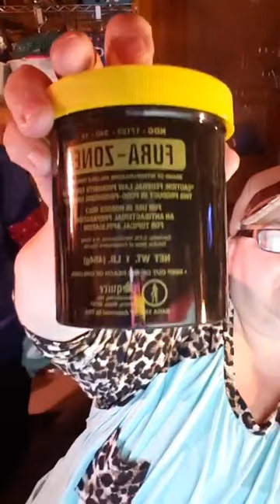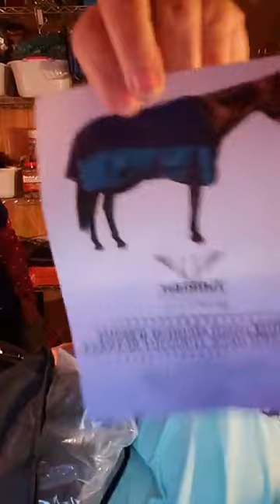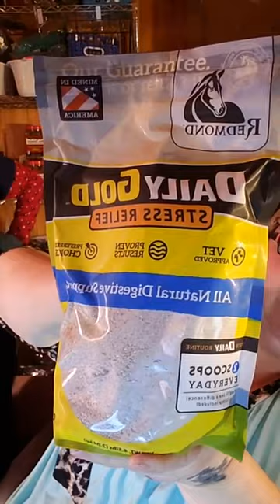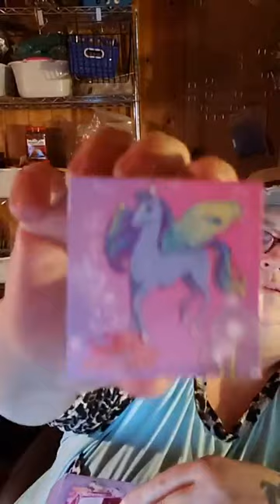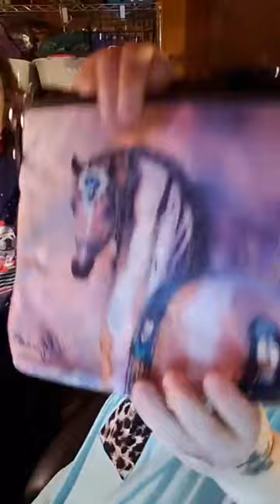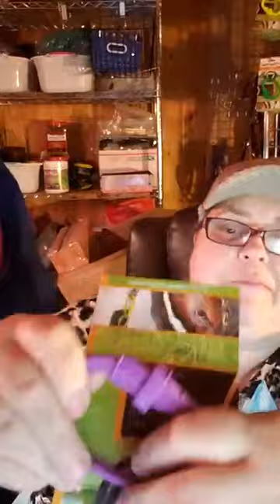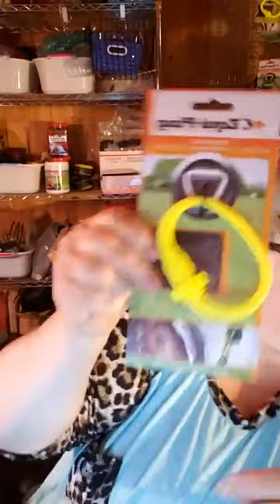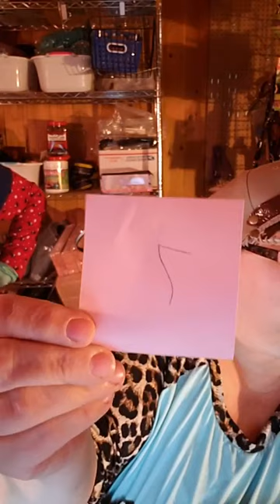@justaspotfarm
to send in your order.